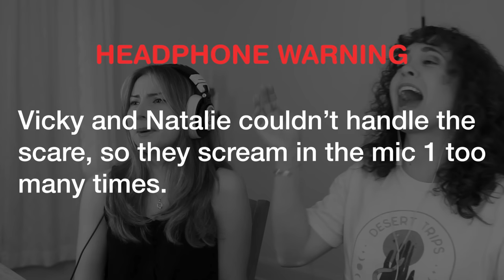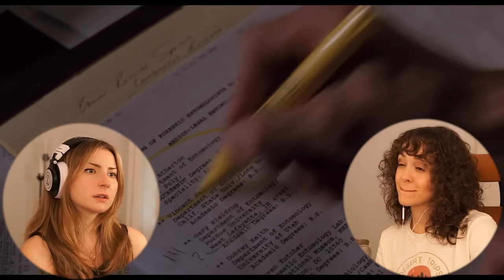*Arachnophobia* Made US SCREAM LIKE LITTLE CHILDREN!! (Ft. Natalie Gold)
Hi everyone! Come join me as @NatalieGoldReacts and I watch/react to Arachnophobia for the first time!